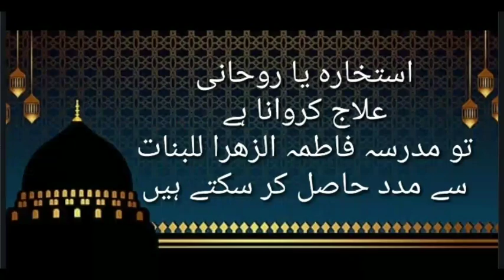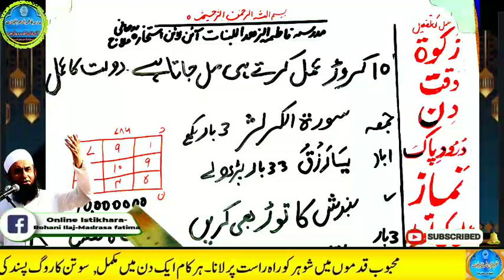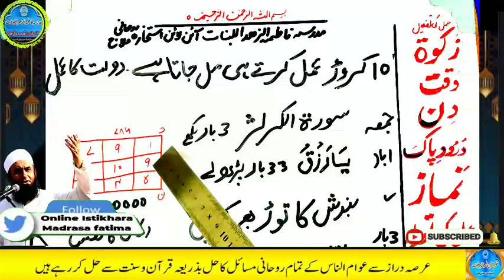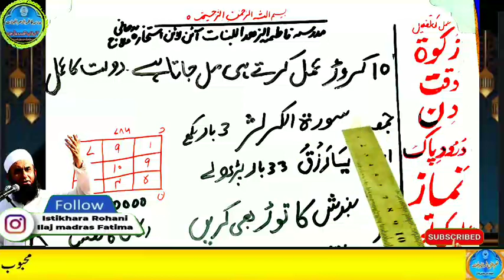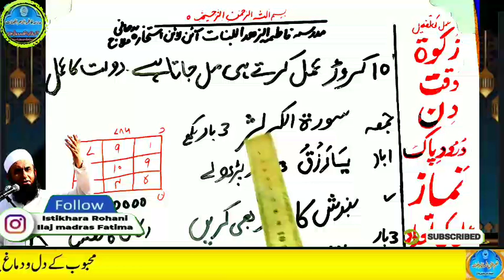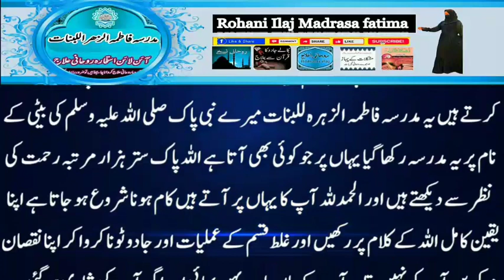Amir hone ka wazifa, daulat ka wazifa, rizq ka wazifa, wazifa for money, jab, pari, mokil ka amal